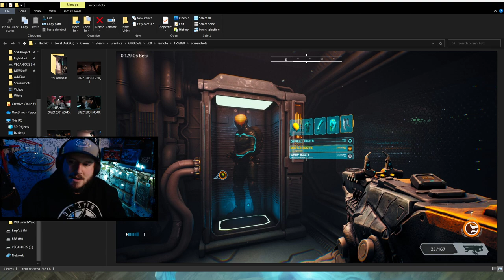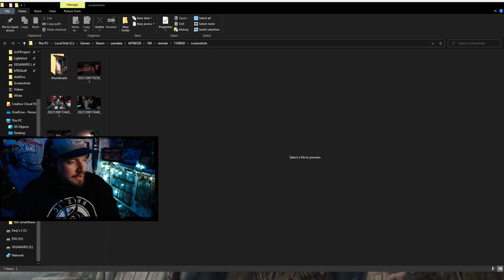Ripout - First Byte | Sci-Fi Horror Roguelike Co-op w/ Angelbait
From Outer Space Comes a Thrilling Co-Op Horror Experience

After genetically engineering a powerful but dangerous bioweapon to fend off alien invaders, humanity falls victim to its own creation. You wake up in the year 2084 as one of the last surviving Earth’s soldiers, the fate of humanity resting in your hands. Will you preserve mankind’s legacy or will our race end up consumed by the sentient Cell?